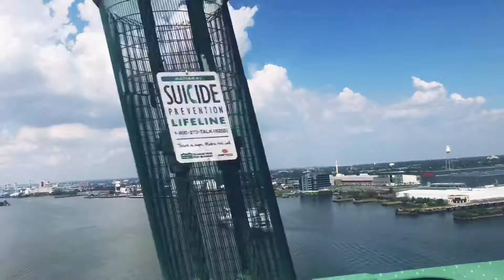Sesame Place 2018